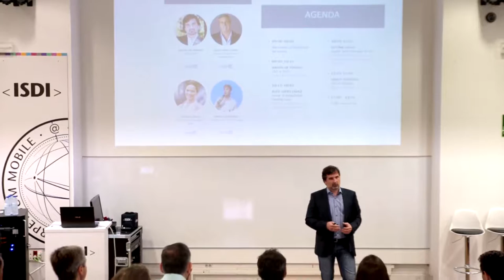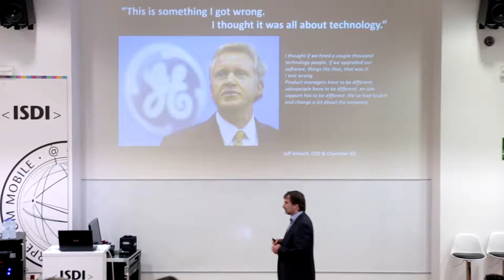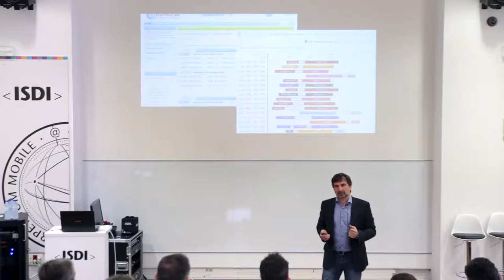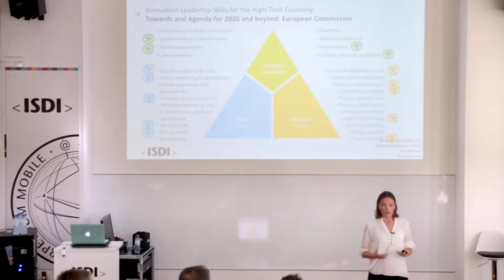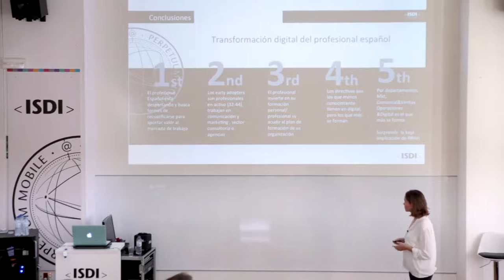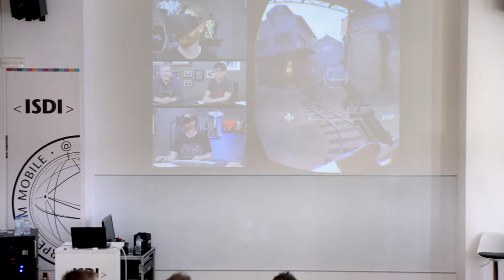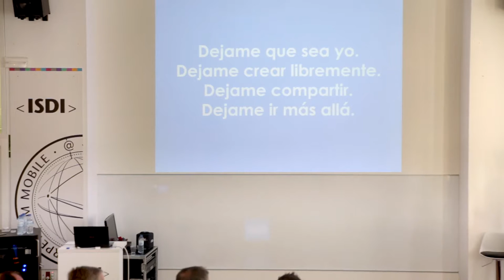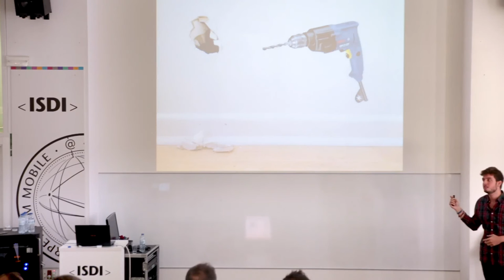ISDI | Tendencias en la adquisición de e-skills para la economía digital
ISDI presenta la sesión Tendencias en la Adquisición de e-skills para la economía digital que tuvo lugar el pasado viernes 30 de septiembre en Madrid donde se presentó el informe de Digitalización de las empresas españolas